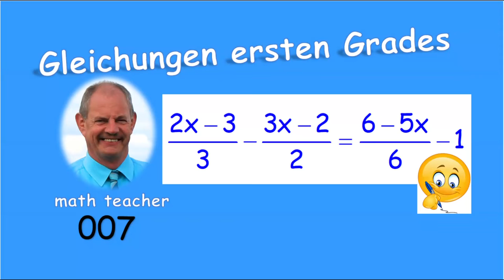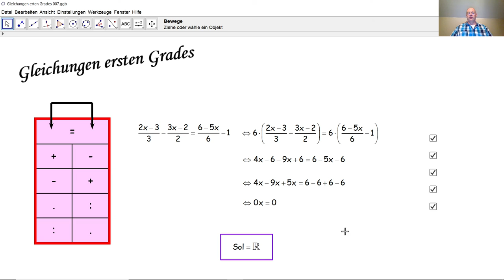Gleichungen ersten Grades 007